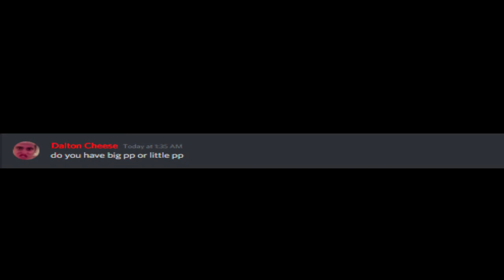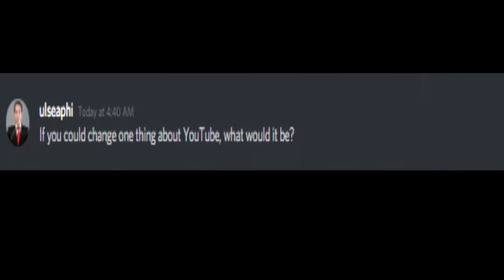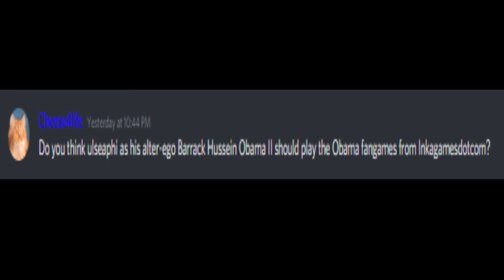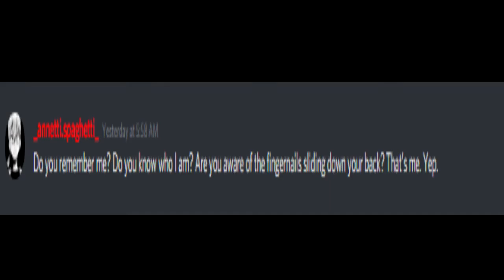They need you to subscribe! l Snako's Life Advice #2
dayum son they keep needing you to sub tho